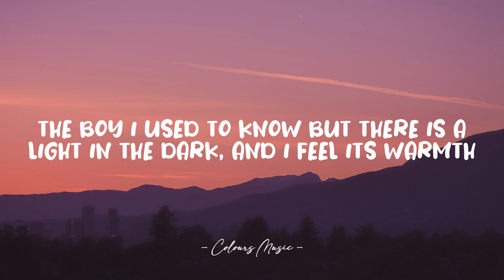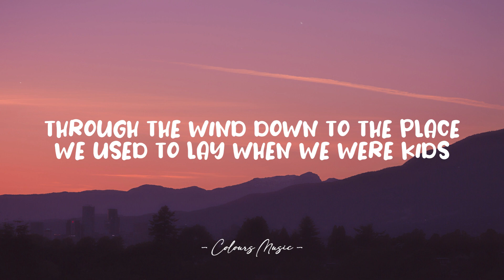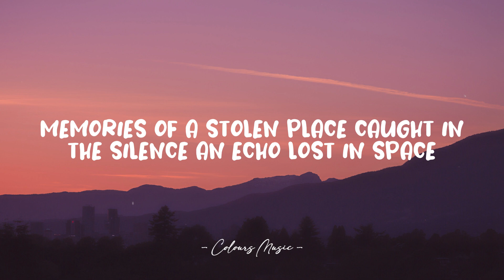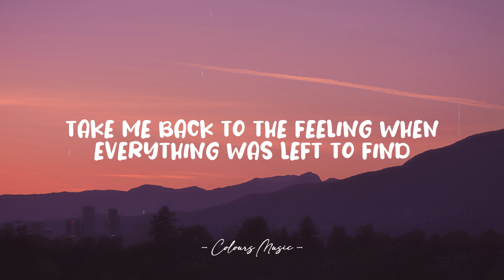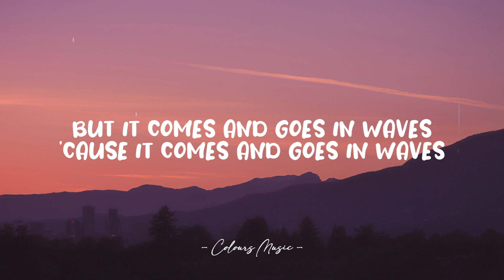Dean Lewis - Waves (Lyrics) 🎼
Waves - Dean Lewis (Lyrics)
Lyrics video for "Waves" by Dean Lewis.

📜 Lyrics:

There is a swelling storm
And I'm caught up in the middle of it all
And it takes control of the person that I thought I was
The boy I used to know
But there is a light in the dark
And I feel its warmth
In my hands, in my heart
But why can't I hold on?

It always does, always does
We watch as our young hearts fade
Into the flood, into the flood

And the freedom of falling
The feeling I thought was set in stone
It slips through my fingers
I'm trying hard to let go
And carries us away

Down to the place we used to lay when we were kids
Memories of a stolen place
Caught in the silence, an echo lost in space

It always does, it always does

I've watched my wild youth
Disappear in front of my eyes
Moments of magic and wonder
It seems so hard to find
Is it ever coming back again?
Take me back to the feeling when
Everything was left to find